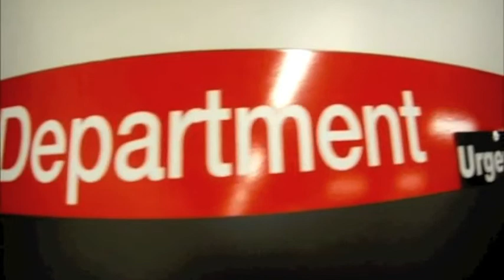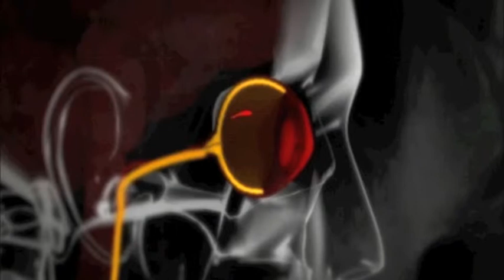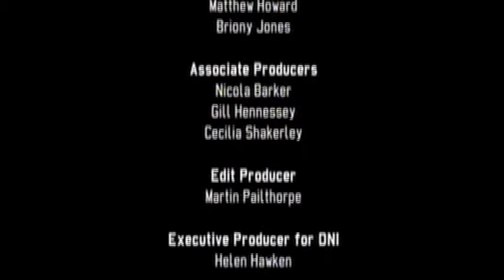Ali Mearza as featured on the Discovery Channel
The Discovery Channel's specially commissioned programme: " Body invaders" features an unusual case of a gentleman who had an 8mm wood splinter removed from his eye by surgeons at the Western Eye Hospital, part of Imperial College Healthcare NHS Trust.